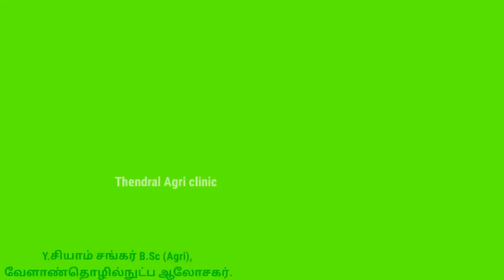ஆப்பிள் ரக கரும்பு அதிக மகசூல் தருமா?/ஆப்பிள் ரக கரும்பு பயிரிடலாமா?/Thendral Agri clinic